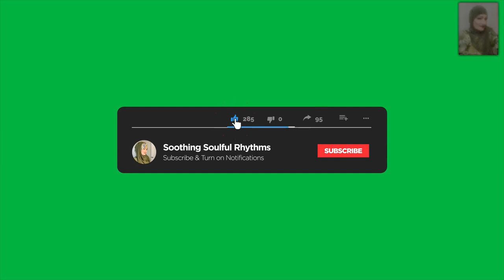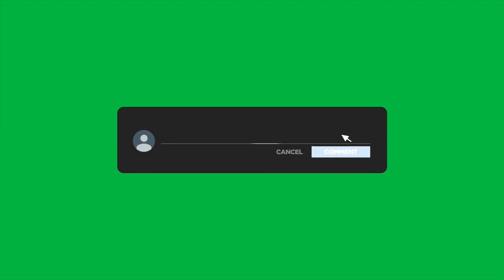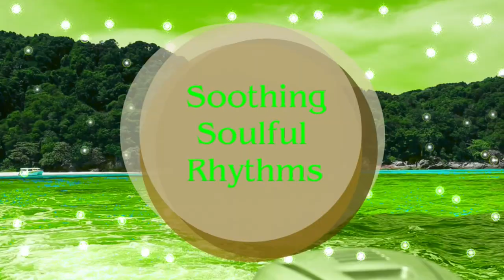Big Beautiful Calming Water Stream * Relaxing Bird Sounds * White Noises for Deep Sleep * Meditation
Video Title:  Big Beautiful Calming Water Stream * Relaxing Bird Sounds * White Noises for Deep Sleep * Meditation * Sri Lanka Water Stream * Relax Refresh Rejuvenate * Soothing Soulful Rhythms

All Footage & Music Licensed by  ENVATO ELEMENTS

This video will cover :
1. Big Beautiful Calming Water Stream
2. Relaxing Bird Sounds
3. White Noises for Deep Sleep
4. Sri Lanka Water Stream
5. Relax Refresh Rejuvenate
6. Beautiful Relaxing Music for Stress Relief
7. Piano Music for Relaxation
8. Morning Meditation for calming Start Of Your Day
9. Ambient Study Music and Meditation Music
10. Meditation Music for Positive energy
11. Peaceful instrumental music and morning meditation

About This Channel:
Soothing Soulful Rhythms was created to share music with you my precious viewers..
Music in every form to help you in whatever your state of mind is... we will try to help you to relax, refresh and rejuvenate.

Soothing Soulful Rhythms composes Meditation Music, Relaxing Music, Sleep Music, Study Music, Focus Music, Yoga Music, Spa Music including Shamanic Music, Healing Music, Reiki Music, Tibetan Music, Zen Music and Massage Music.

Instrumental Music includes Guitar music, Piano music and Flute music. Our instrumental music can be used for meditation, relaxation, sleep, study, spa, yoga, and stress relief and background music. Let the calming, peaceful and soothing sounds help you Relax, Refresh and Rejuvenate.

Soothing Soulful Rhythms Sleep Music is the perfect relaxing music to help you go to sleep, and enjoy deep sleep. Our music for sleeping is the best music to help reduce insomnia.. Our calm music for sleeping uses Delta Waves and soft soothing instrumental music to help you get into that mode of deep relaxation and fall asleep. Let our soothing music and calming music help you to relax mind, body and soul that will transform you into a relaxing deep sleep. Our music is suitable for babies, children, teens and adults who need assistance through our soothing music to fall asleep.

Soothing Soulful Rhythms relaxing music is perfect for Healing Meditation, Buddhist meditation, Deepak Chopra meditation, Mindfulness meditation, Eckhart Tolle meditation and Zen meditation, This music is influenced by Indian meditation music, Tibetan music, Japanese meditation music and Shamanic music.

Soothing Soulful Rhythms light instrumental music is useful after a long day of work to unwind and relax. The spa music, nature sounds, rain sounds, light piano and easy listening instruments used in these tracks encourage ultimate relaxation. Soothing Soulful Rhythms music is great for massage therapy and helps you to relax your mind, body and soul.

Soothing Soulful Rhythms Study Music & Concentration Music is ideal background music to help you to study, concentrate, focus and work more effectively.
We use powerful Alpha Waves and Binaural Beats to boost concentration and brain power. This Study Music and Focus Music is relaxing instrumental music that will help you to study, to focus and concentrate. To get you those results you are aiming for.

Soothing Soulful Rhythms Reiki Music and Zen Music is ideal for Reiki healing sessions, and encouraging a state of Zen. Let the calming, subtle sounds take you to a higher state of consciousness and allow you to give and receive powerful Reiki vibrations.

Soothing Soulful Rhythms calming music is useful for yoga for beginners, yoga exercises, yoga chants and yoga meditation...

Welcome to Our PEACEFUL ABODE OF TRANQUILITY. SOOTHING SOULFUL RHYTHMS.